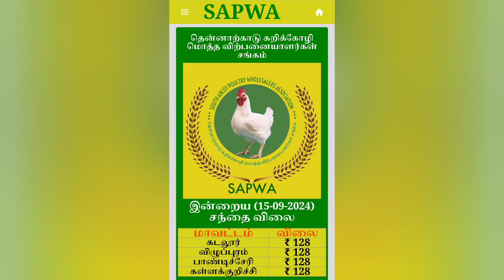இன்றைய💯கோழியின் விலை நிலவரம் 13.09.24|today Chicken rate|tamilnadu broiler chicken Rate